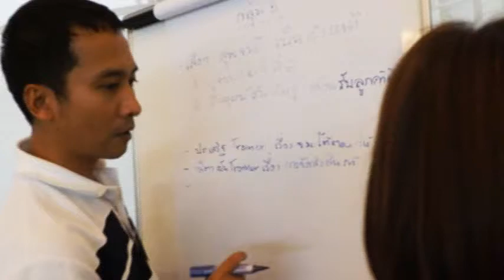บรรยากาศการสอน (อ.พิทยาวุธ อังศุสิงห์) หลักสูตร Modern Coaching & Feedback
บรรยากาศการสอนหลักสูตร : Modern Coaching & Feedback @Kewpie
โดยอาจารย์พิทยาวุธ อังศุสิงห์

สามารถติดตามภาพบรรยากาศการอบรมเพิ่มเติมได้ที่

UP Consulting & Training Co., Ltd.
Address : 101/170 Rattanathibeth Road, Saima, Muang, Nonthaburi 11000 Thailand